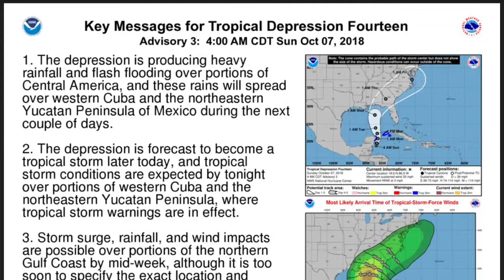Tropical Depression Fourteen forms - Update 1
AS OF 4:00 CDT OCTOBER 7...

Wind Speed: 35 mph
Pressure: 1004 mb
Movement: NNW at 3 mph
Location: 18.6N, 86.9W